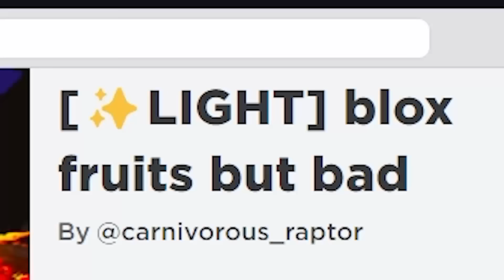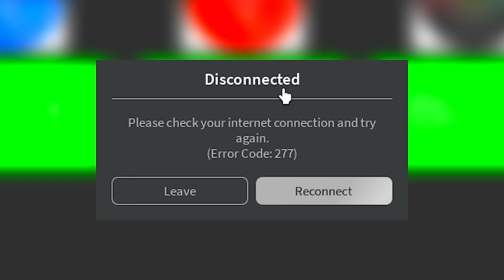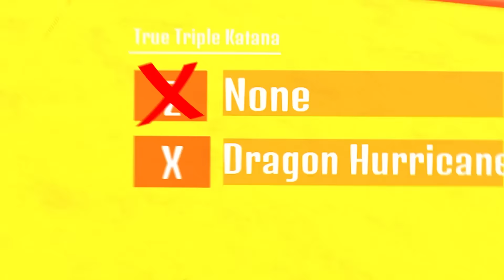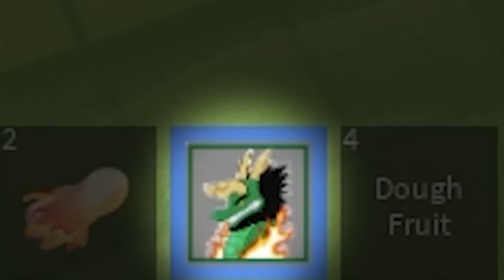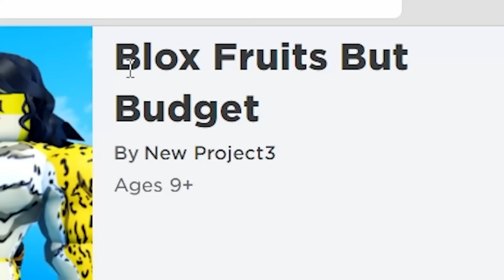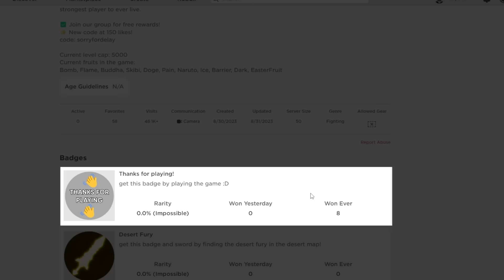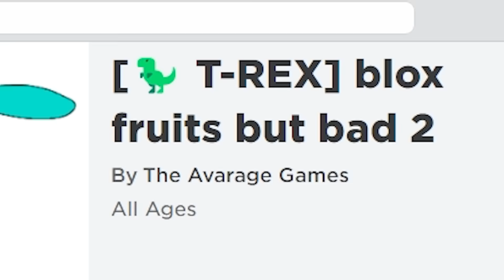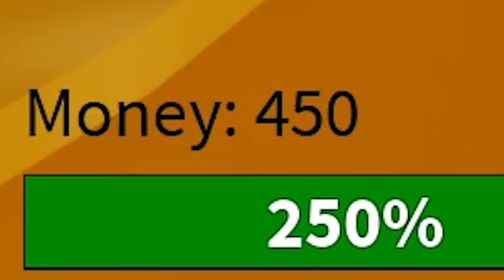I Beat FAKE Blox Fruits Games…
Game: blox fruits but very very cursed